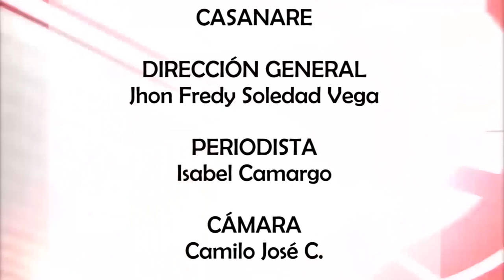Tv Noticias Boyacá y Casanare || Emisión 252- 16 - 09 --2019